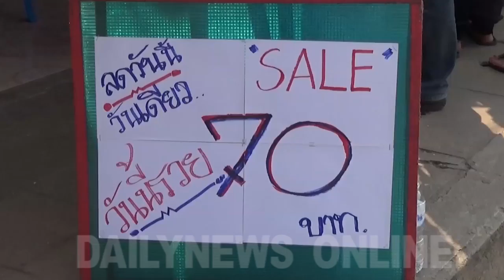หวยลดราคา